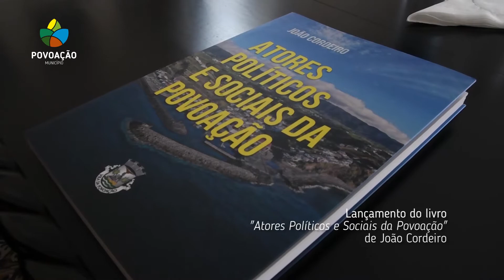Resumo das Comemorações do 183º Aniversário do Concelho da Povoação